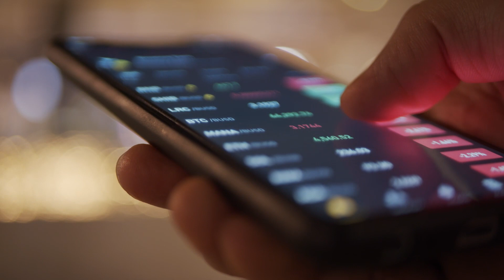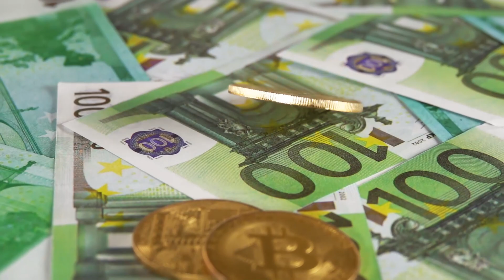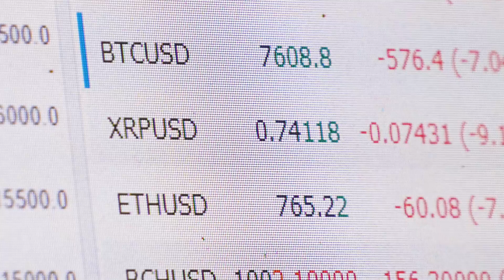Web 3.0 as the Future of the Internet & How to Be a Successful Web3, Crypto Entrepreneur with Peter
Attention on web3 has exploded in recent years. Web3 provides better incentive models and control to users over the networks they use, through powerful abstractions like smart contracts, NFTs, and DAOs. Replacing centralized platforms in web2 with open protocols and autonomous governance, web3 encourages community participation and has the potential to be the future of the Internet.

Web3 has not only pushed forward cutting-edge research topics, but has also attracted great attention from capital markets. According to metrics reported by Forbes, “VCs deployed $30B+ globally in 2021 into crypto startups. “ and “There are 65+ crypto unicorns, with over 40 of them created in 2021. There were close to 50 crypto startups that raised over $100M in 2021.”

In this interview with Peter Tsang, VOC's Abhishek Rajpurohit asks crucial questions about being a successful entrepreneur in the space.

Timestamps:
00:00 - Intro
00:32 - About Peter
06:33- How Peter got into Web3
09:32 - Advice for aspiring entrepreneurs
15:14 - Traditional investing compared to crypto
18:01 - Gaming and the blockchain
22:25 - Investors and Web3 Gaming
24:38 - Silvergate
30:17 - Advice to people raising funds
41:36 - Outro